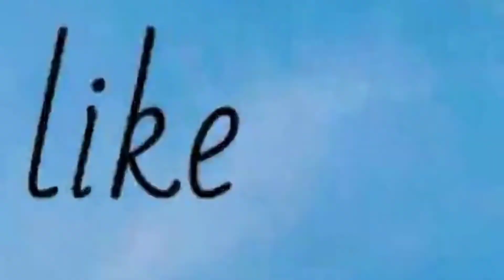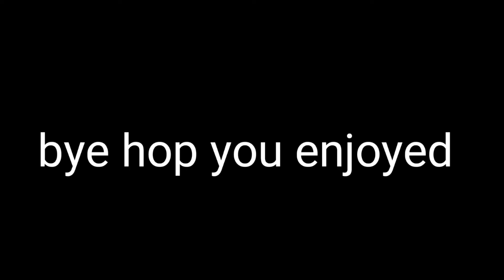Troubles (a sad gacha mini movi)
It is not so sad ;-;